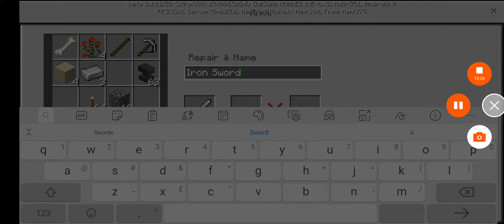Episode 4 of getting the fire sword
Getting the fire sword and this is a chosen weapon